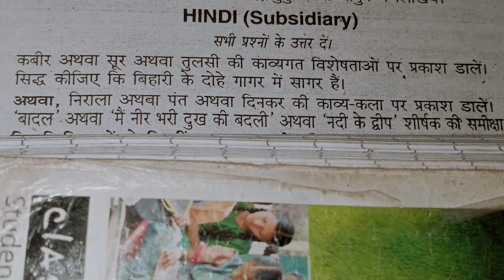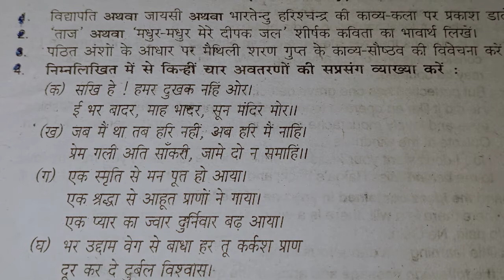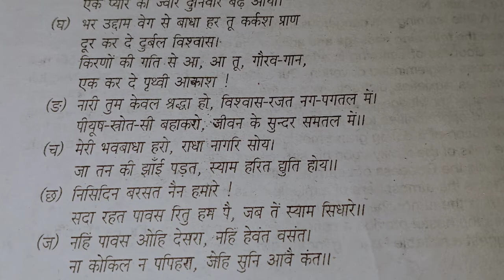B.A.Part 1#Hindi Subsidiary|| Bihar University|| Brabu|| Degree part 1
Bihar University B.A. Part 1 || Brabu Muzaffarpur|| by Arun Sir
||Brabu Muzaffarpur
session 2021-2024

Tdc part 1 Session 2021-24 Examination Form Bharne Ka date Link:-

BRABU 2020 Part 1 Result Link :-

English Honours paper 1 Link:-

History Honours paper 1 link:-

political science paper 1 link:-

Home Science Honours paper 1 link:-

History Subsidiary Link:-

History Honours Paper 2 Link:-

Hindi Honours paper 1 linked:-

Political science honours paper 2 link:-

Geography Hons paper 1 link:-

Hindi Honours Paper 1 link:-

Sociology Hons. Paper 1 link:-

Psychology honours paper 1 link:-

Economics Hons. Paper 1 link:-

Philosophy Hons. Paper 1 Link:-

Ancient Indian history and culture paper 1 link:-

Music Honours paper 1 link:-

Geography Honours paper 1 link:-

Home Science Hons paper-2 link:-

Sociology Hons paper 2 Link:-

Economics Hons Paper 2 link:-

Political science Subsidiary link:-

Sociology Subsidiary link:-

Psychology Subsidiary link:-

Home Science Subsidiary link:-

Geography Subsidiary link--

Home Science Honours Syllabus link:-

Ancient Indian history and culture paper:-2

Psychology honours paper-2 link:-

Ancient Indian history and culture subsidiary link:-

Hindi Subsidiary link:-

B.A ,B.Sc. ,B.Com Exam date link:+